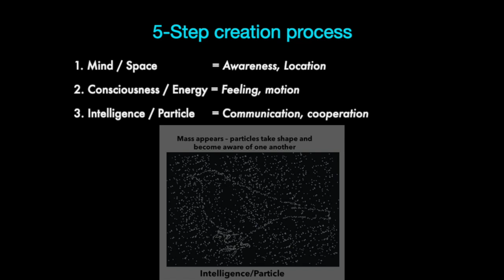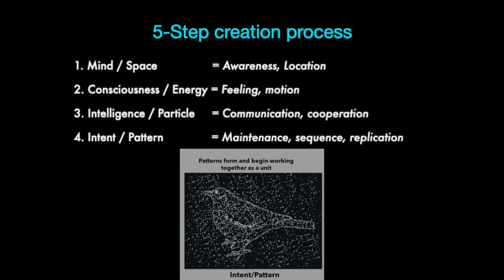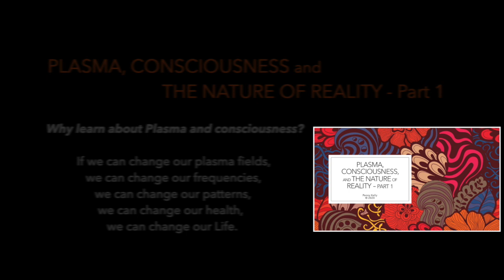Penny Kelly N.D. [Plasma] #02 Mind/Space (The Void, I AM, Source, god) Can we all KNOW or FEEL this?